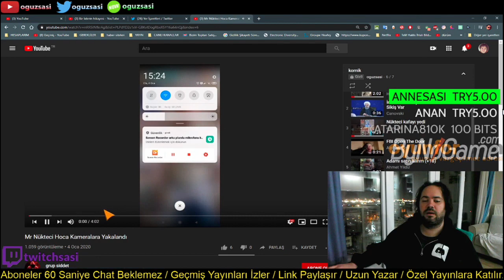OguzSasi - Adamı Satın Alırım İzliyor (KRİZ GEÇİRİYOR)